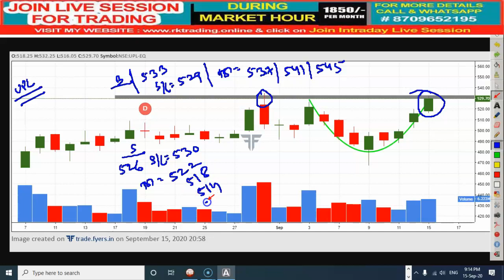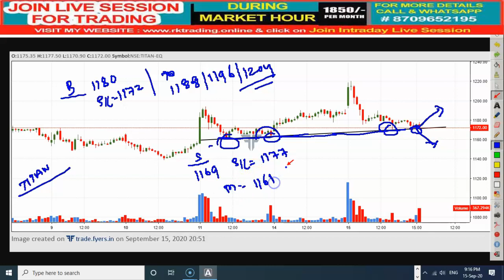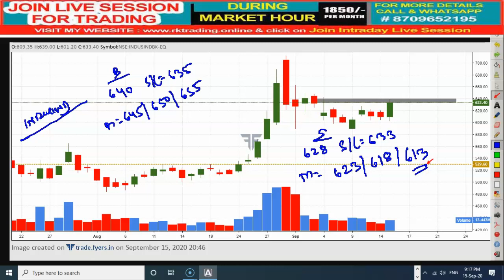6 INTRADAY STOCKS FOR 16TH SEP 2020